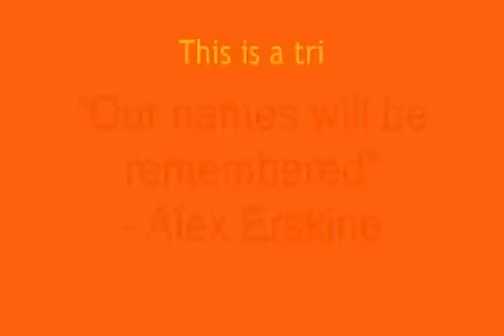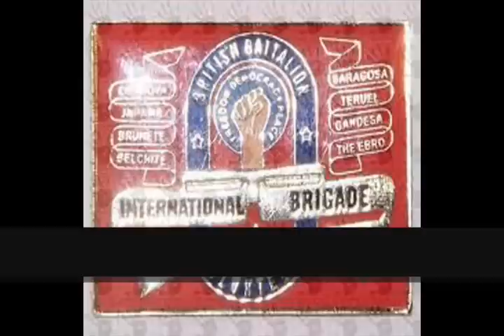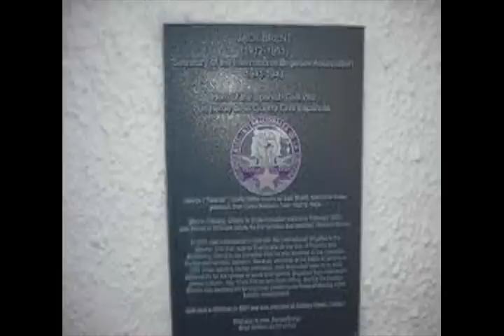Our Names Will be Remembered : Alex Erskine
This song is about the British and others, who lost their lives, fighting for democracy in the Spanish civil war. Alex Erskine is a Scottish musician ,songwriter and singer from Glasgow who now lives in Travmuende,near Luebeck,Germany.